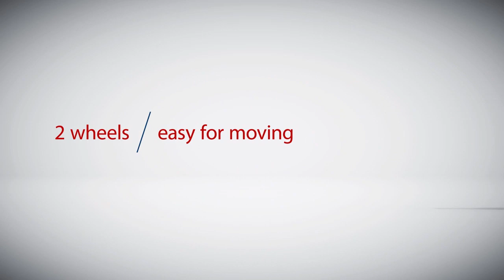Flexible Training Chair/Conference Chair